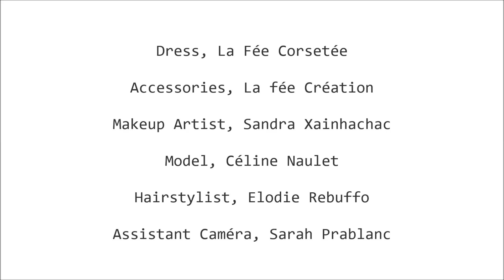Fairy Tale - Ybarra. L - Photography Backstage #6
YBARRA. L. Photographer

Accessories, La fée Création
lafeecreation.fr

Makeup Artist, Sandra Xainhachac

Model, Céline Naulet

Hairstylist, Elodie Rebuffo

Assistant Caméra, Sarah Prablanc